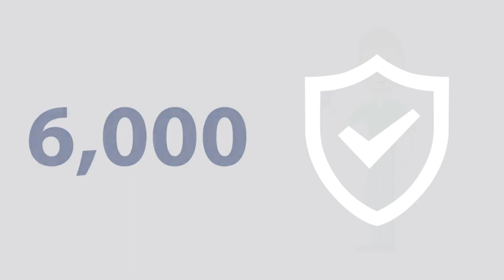How does NEO work? | Your Fastest Way to English Fluency!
Welcome to NEO by DynEd, the revolutionary learning app that guarantees rapid progress towards English fluency. Discover how this innovative method outperforms traditional language teaching in this informative video. Don't miss out, start your journey to English mastery now!

Headway Learning Solutions is committed to facilitating you on your journey to success.